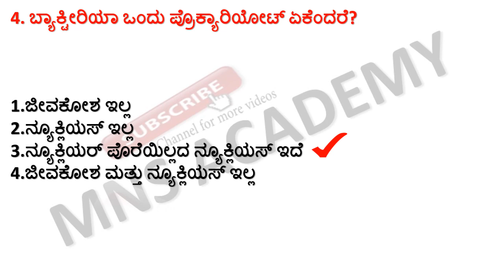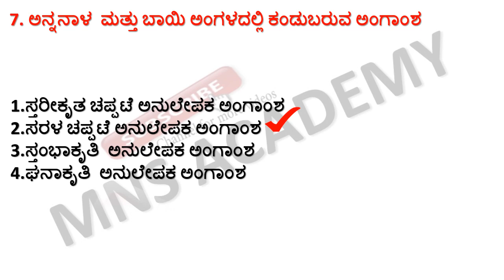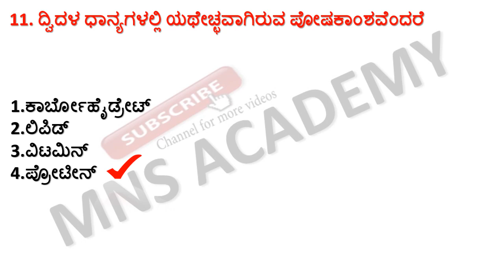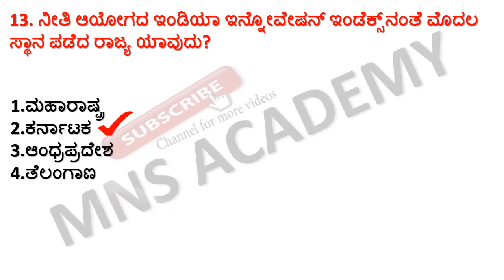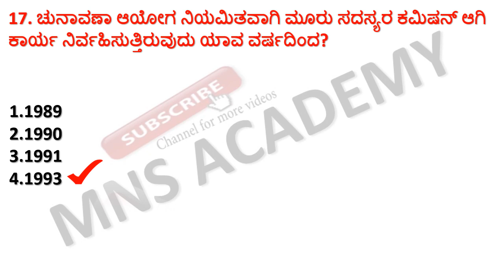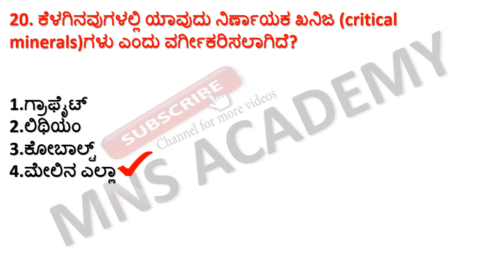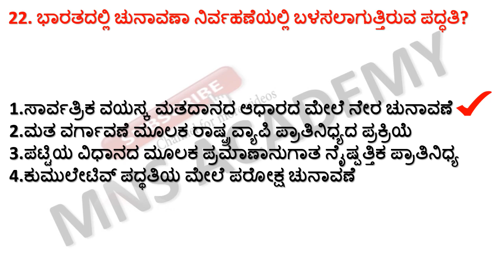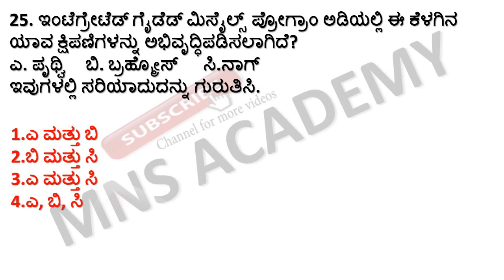MOST EXPECTED GK QUESTIONS FOR SDA FDA PSI PC AND ALL COMPETITIVE EXAMS/ TOP 25 GK QUESTIONS